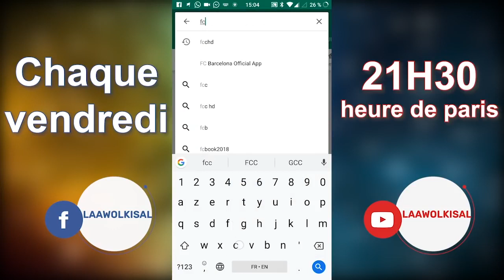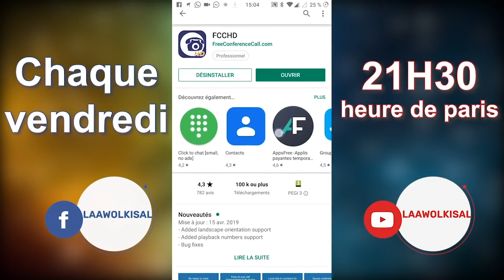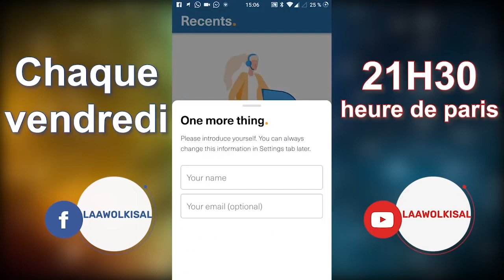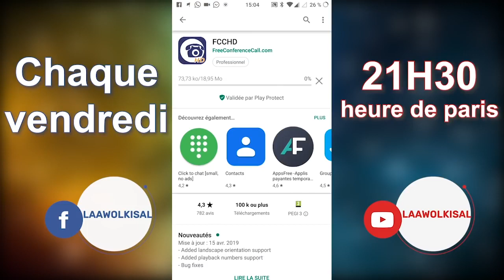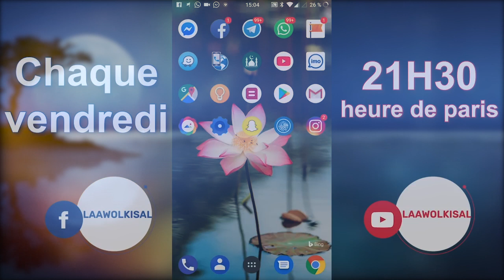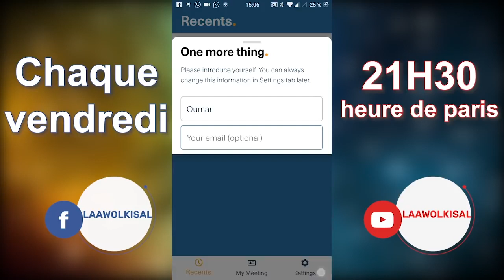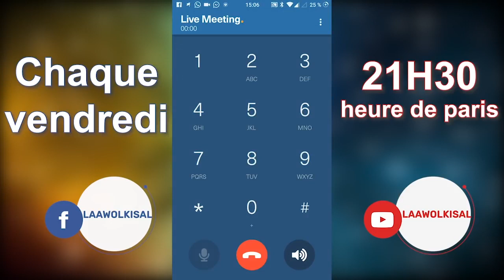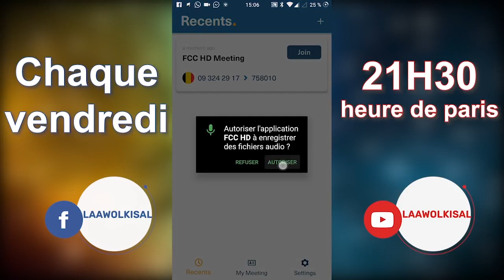بدايةالمتفقه كتاب الجهاد فضيلة الشيخ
Incha'Allah.